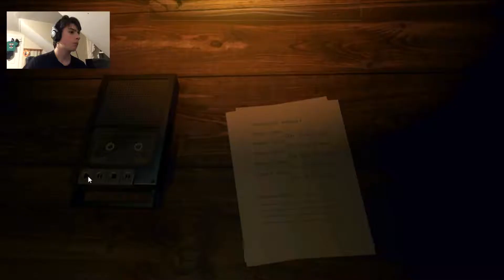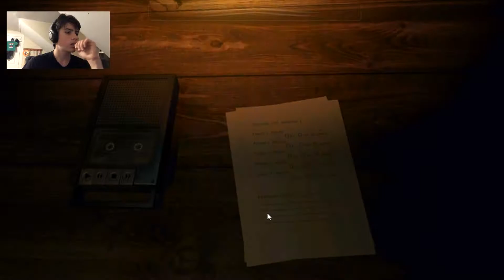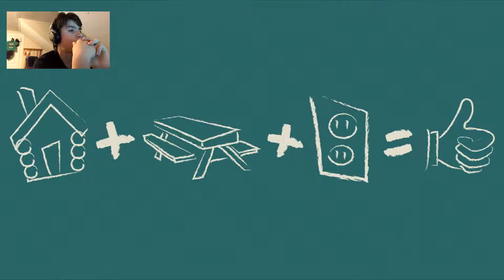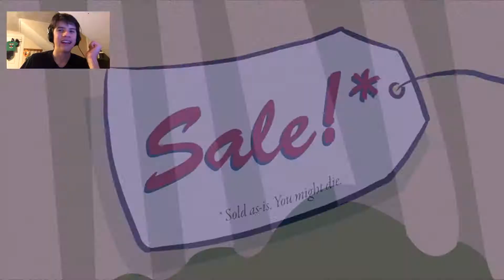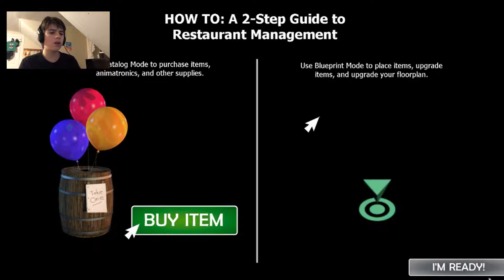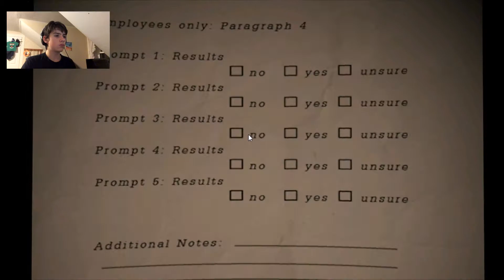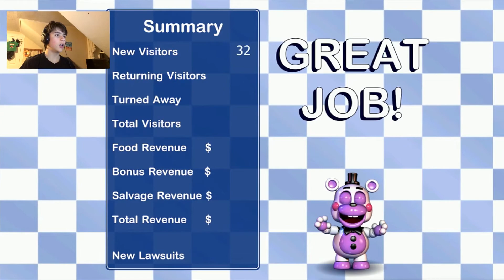Freddy Fazbear's Pizzeria Simulator: The Beginning